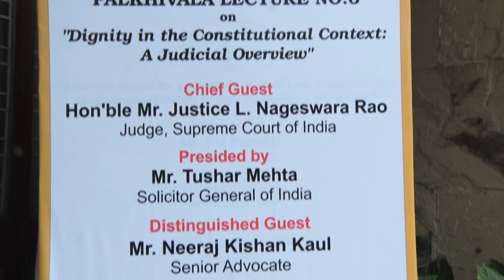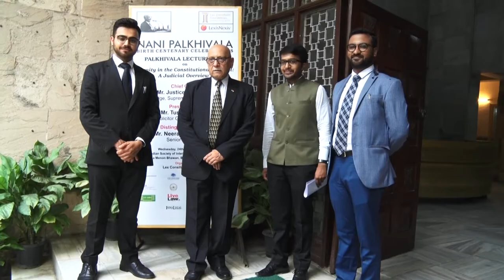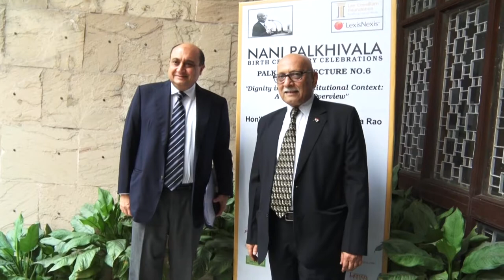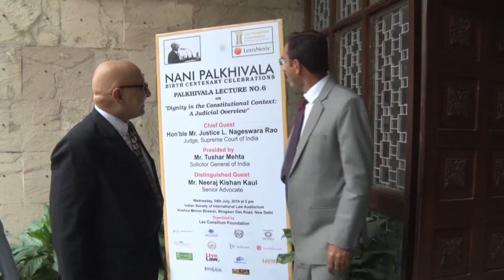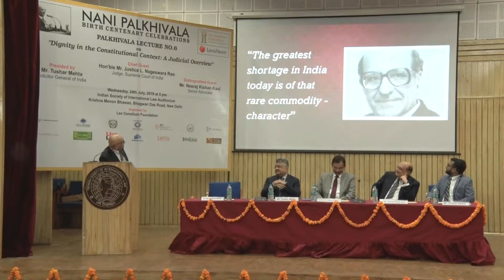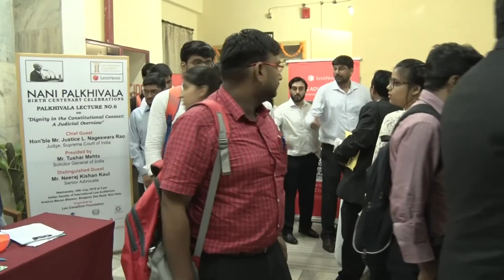Nani Palkhivala Lecture No. 6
Hon'ble Mr. Justice L. Nageswara Rao, Judge, Supreme Court of India will be the Chief Guest. He will deliver the Palkhivala Lecture on the topic "Dignity in the Constitutional Context : A Judicial Overview".The function will be presided by Mr. Tushar Mehta, Solicitor General of India. Mr. Neeraj Kishan Kaul, Senior Advocate will be the Distinguished Guest.

The event is a part of series of lectures being held every month under the Nani Palkhivala Birth Centenary Celebrations, being held at New Delhi and beyond from 16th January, 2019 onwards. The aim of this project is to recount Mr Palkhivala’s life and contribution so as to inspire and motivate the students and young professionals to imbibe and follow his example of hard work, self-improvement, dedication, philanthropy, and patriotism.